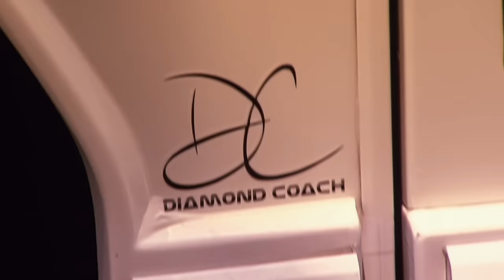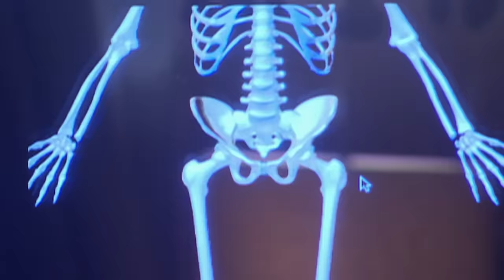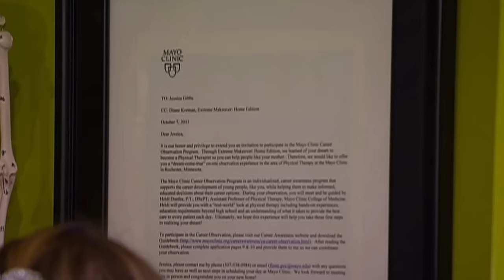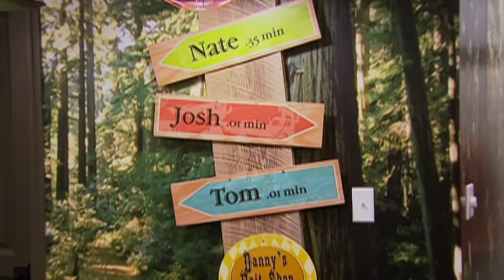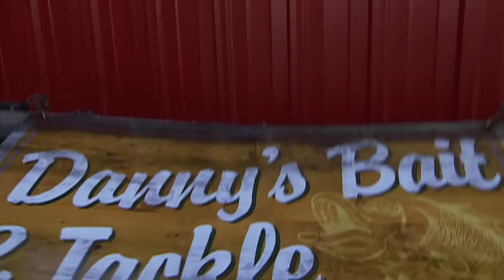The Fight to Keep the Farm is Over | Extreme Makeover Home Edition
A brand new home but still keeping elements of John's influence - the farm was his dream that he never got to complete, even though he's gone he is still all around the house 🥺

From Extreme Makeover Home Edition Season 9 Episode 12.